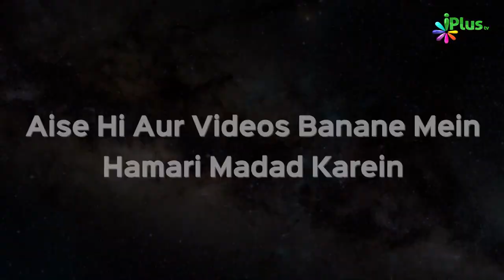Surah Qadr Ka Tarjuma aur Short Tafseer | Duroos e Ramzan 26 | Sk. Kifayatullah Sanabili | iPlus TV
Surah Qadr Ka Tarjuma aur Short Tafseer | Duroos e Ramzan 26 | Shaikh Kifayatullah Sanabili | iPlus TV